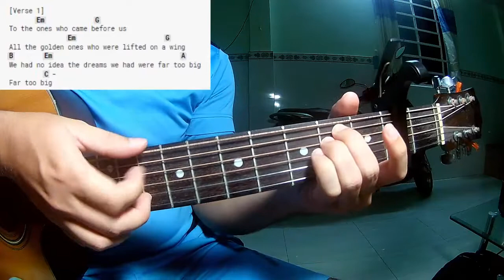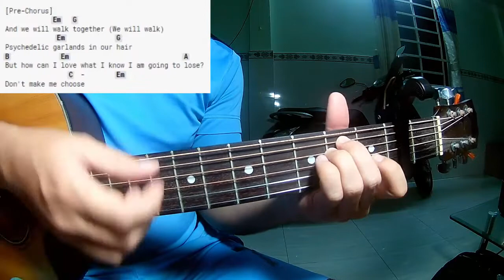Lorde - Fallen Fruit | Beat Guitar Karaoke